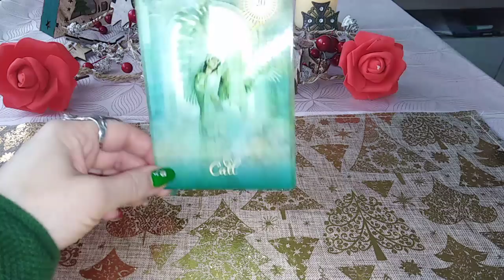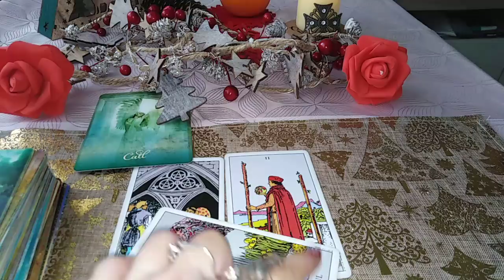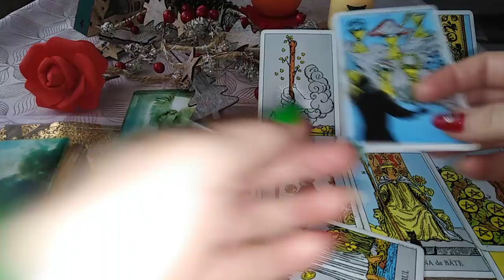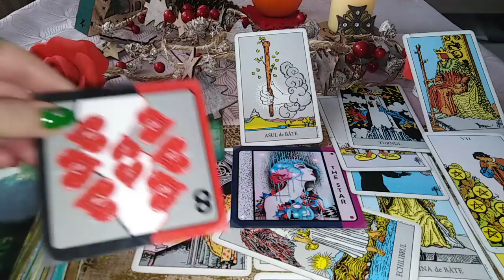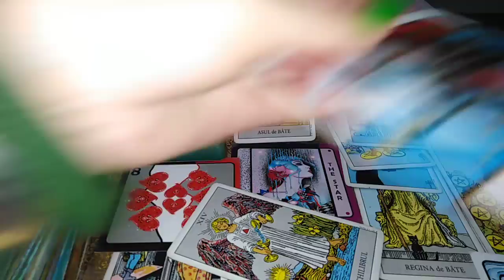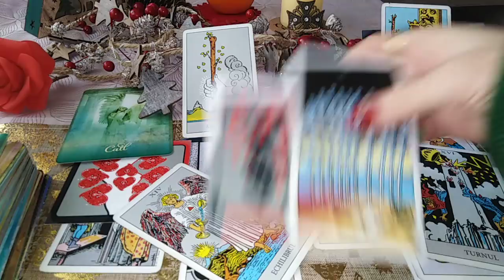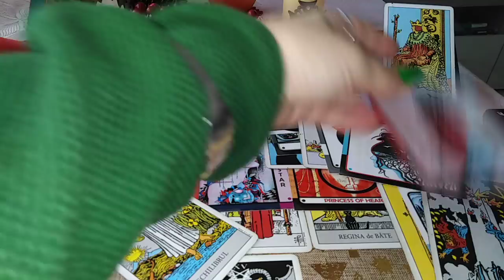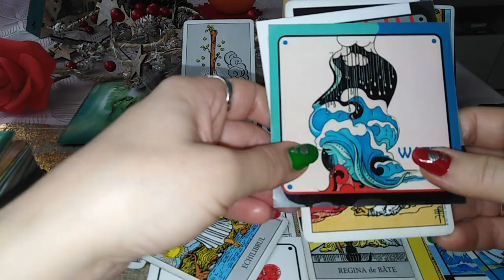RAC -IANUAIRE 2022 - Cineva e Atras/a ca un Magnet de Voi. Planuri de Viitor, dar in Echilibru !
NOTA: SFATUL PT IANUARIR: Primul patrar de luna in Pesti = Onorati-va Simturile / Sentimentele + Luna nou in Rac = Relax !
Etalare pentru zodia RACULUI Soare, Luna, Ascendent sau Venus. A se retine ca aceste citiri sunt colective. Va invit sa Selectati informatiile care corespund vietii voastre particulare.
Va astept !